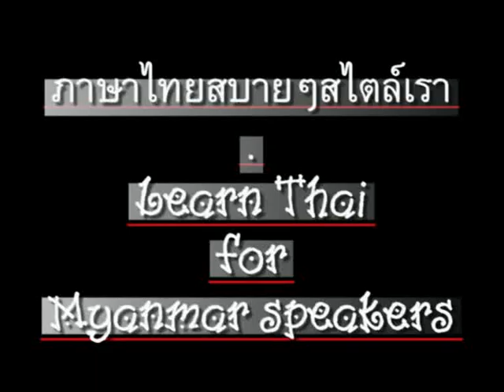0046ThaiForMyanmar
'Learn Thai' for Myanmar (Burmese) speakers - Chapter 46 - 'Colors' // ภาษาไทยสำหรับชาวเมียนมา(พม่า) ตอน 46 - สีต่างๆ // CC: BY-NC-SA //